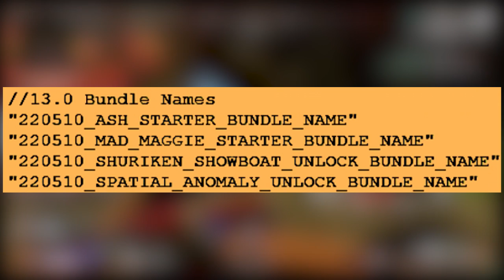DIE NÄCHSTEN SKINS + 4 KOMPLETT NEUE RECOLOR! / Apex Legends Season 13 (deutsch)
Im Heutigen Video geht es um die Nächsten Skins und um 4 Brandneue Recolor, die im Laufe von Season 13 kommen werden. Viel Spaß damit! :)